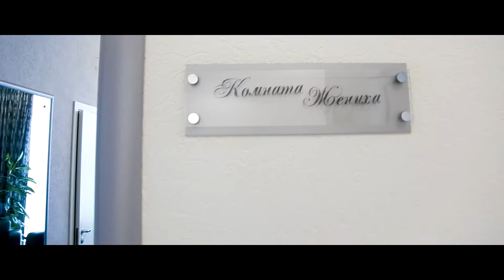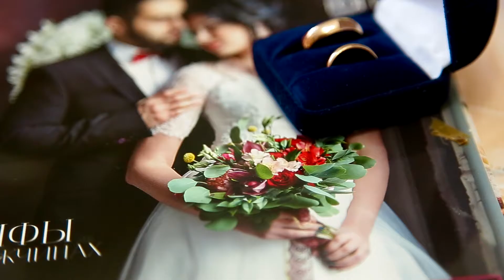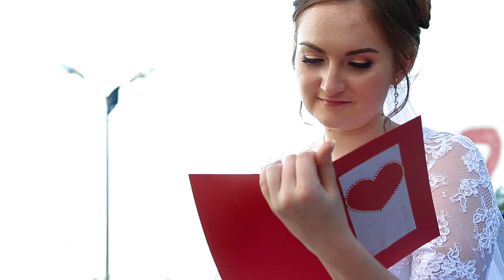11 06 16 Садьба Антона и Эльмиры